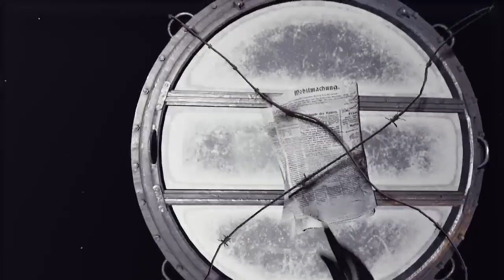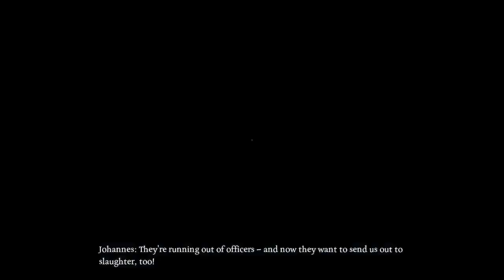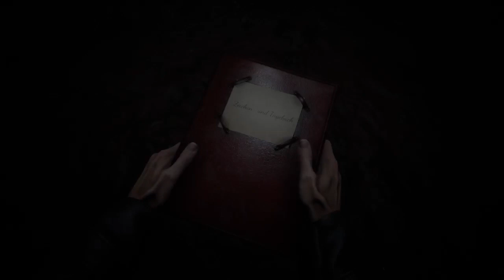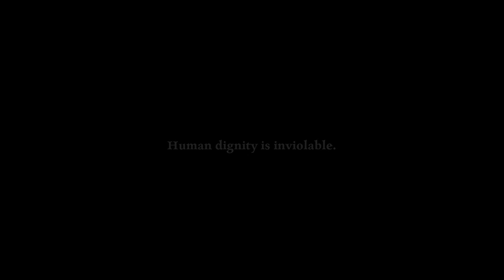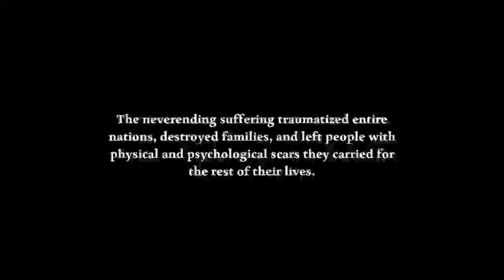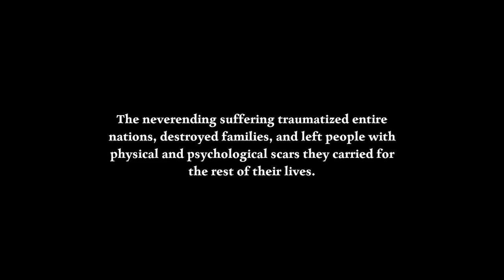can i ever leave the battlefield? - Ad Infinitum - Part 6 (End)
when do we go home?